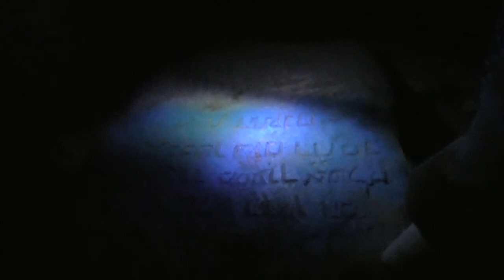מערת רבני המערב וולוז'ין בצפת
הרב אברהם אסולין חושף מערת הדיין רבי מסעוד אסולין דיין מלפני 200 שנה.
מערה קבורה שהראשון רבי מסעוד אסולין
ראש חודש סיון תשע"ט
בהשתתפות הרב ינון מלאכי ורבי דוד אפנזר.
אור חדש - האתר של יהדות מרוקו וצפון אפריקה
הלכות ומנהגים